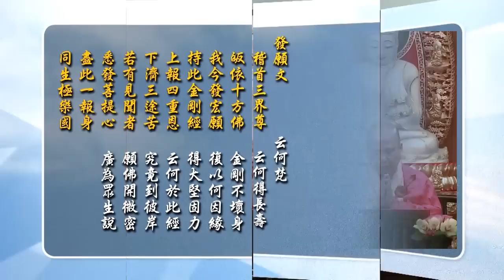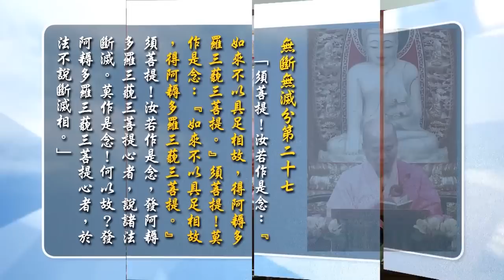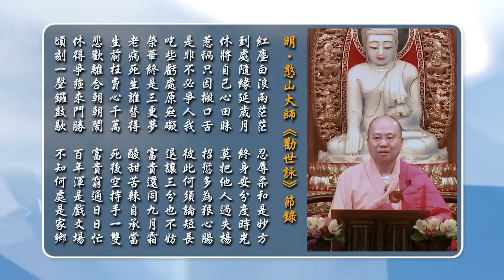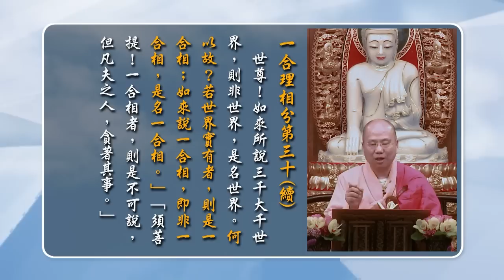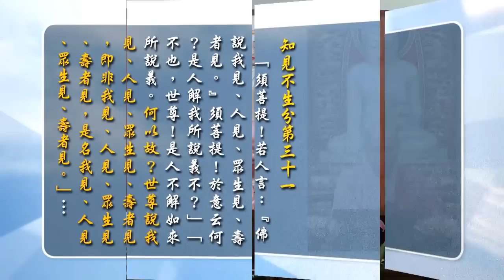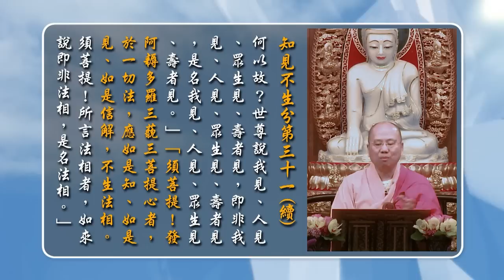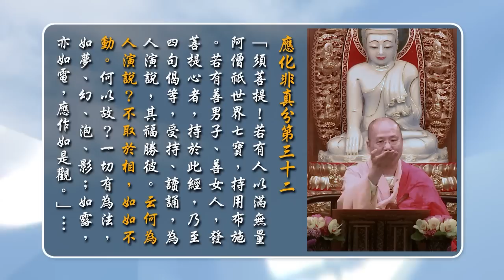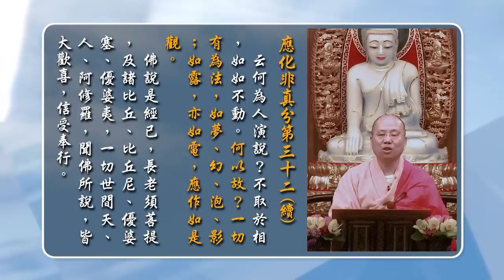[Cantonese] [CC中文字幕] 金剛經 - 第十一講 - 粵語講述 - 觀成法師主講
觀看中文字幕，請開啟CC字幕功能
金剛經  - 第十一講 - 粵語講述 - 觀成法師主講(香港戒定慧講堂 開示) The Diamond Sutra Lecture 11 in Cantonese, Lectured by Venerable Guan Cheng at the Vinaya Samadhi & Prajna Lecture Hall, Hong Kong